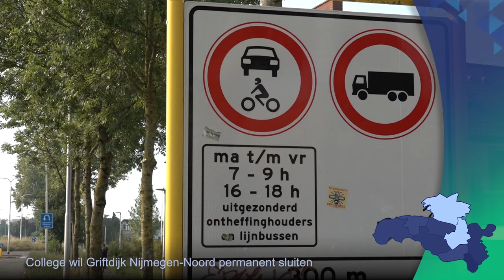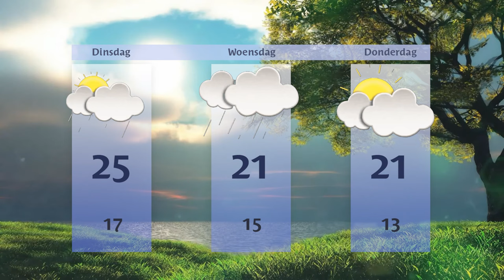Maandag 2 september 2024 || RN7 REGIONIEUWS